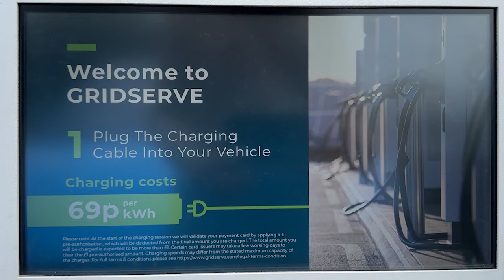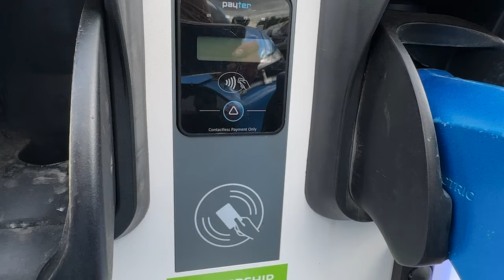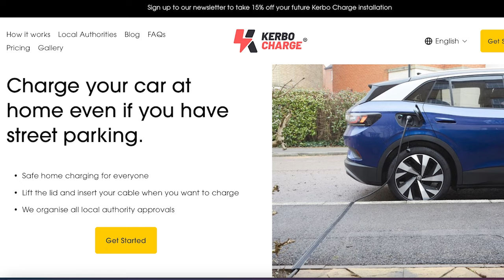Happy World EV Day 2023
So where are we at on World EV Day 2023? We've taken this chance to have a look at how EV is going around the world!